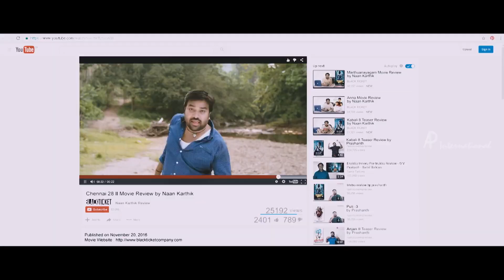Hidden beautiful spot near Prague | Part 2 | Czechia | Drone Shot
Hey guys,

This is my second trek since covid (Sept 2021). It’s been almost a year now yet the memories I could remember of the walk along the roads of Stechovice (30 Km approx from Prague) are as fresh as it happened yesterday. My Journey to the spot Vyhlidka Maj started at the Prague Main station and I had a connecting bus to go to the spot from Štěchovice. This bus is available only once in 2 hours and the first bus was scheduled at 12 PM. I reached Stechovice at 10 AM and I couldn’t resist being far from this amazing hidden gem in Czechia. So I decided to walk the next 10 Km, and to my surprise the path I took was really so amazing and beautiful, “eye-catcher” I would say. A person who likes the nature green would not miss this walk despite such a long distance. In this video, you will be seeing such amazing shots taken using my drone. If you would like to see more pictures, I have uploaded them in my Instagram account (link shared below)

Chapters:
0:00 Introduction
0:11 Drone Take Off
2:26 Drone Landing